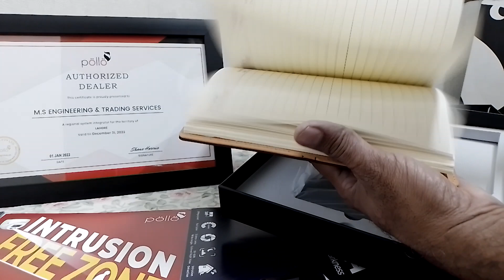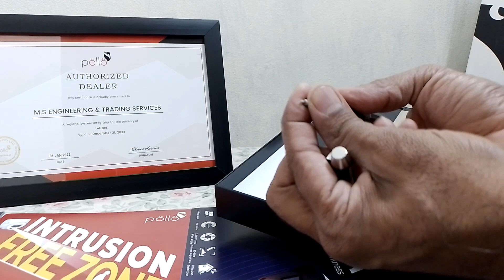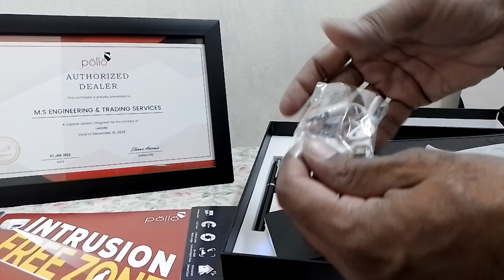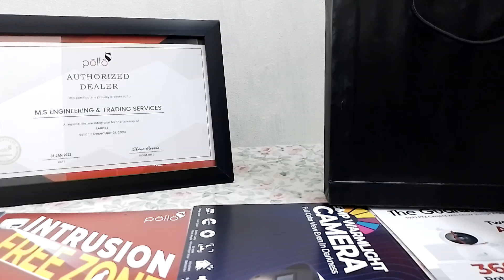Pollo Partner's Get-Together 2022 Gift Unboxing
Unboxing Video, Pollo Gift Box given to their partners at Get-Together 2022
PC Hotel Lahore
Pollo ke Tohfe ka Postmortem :)